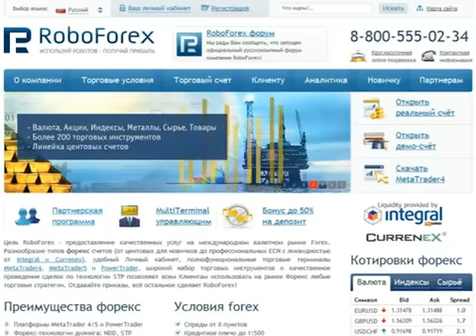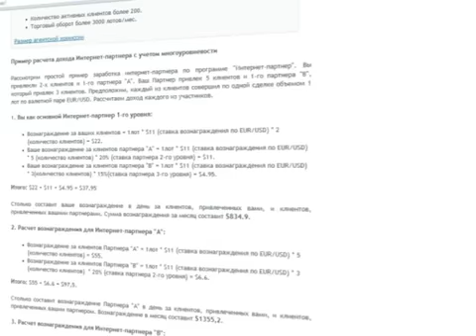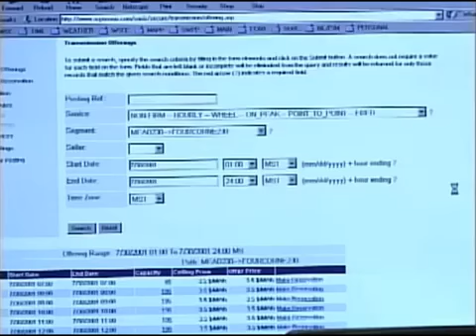Новости RoboForex - как стать партнером брокерской компании!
Новости брокеров Форекс. Сегодня многие диллинговые центры предлагают выгодные партнерские программы. Однако зачастую все они сводятся к одному-двум вариантам сотрудничества. Другое дело пятиуровневая партнерская программа компании RoboForex. Потенциальный партнер брокера самостоятельно выбирает подходящий вариант сотрудничества.

Стать участниками партнерской программы RoboForex могут и корпоративные, и частные инвесторы. При этом опыт работы, профессионализм, объем капитала значения не имеют. Каждому партнеру брокер обещает: низкие спреды, отсутствие каких-либо ограничений в торговле, круглосуточную онлайн поддержку на разных языках. К тому же всем участникам партнерской программы выплачивается до 75% от спреда.

Вот какие схемы партнерского сотрудничества предлагает компания RoboForex:
- «Агент» -- это простейший уровень. Он требует лишь открытия, в «личном кабинете», партнерского счета. В нем могут участвовать трейдеры с небольшим опытом работы. А главной задачей является привлечение новых клиентов, их консультирование, помощь в открытии счетов;
- «Интернет-партнер» - этот вариант сотрудничества более выгоден владельцам сайтов и web-мастерам. Здесь существует три уровня - Start, Expert и VIP. Размещая на сайте рекламу брокерской компании, партнер привлекает новых клиентов. В зависимости от эффективности, получает соответствующий статус. От этого зависит партнерское вознаграждение. Например, VIP-партнеры получают до 90% от спреда;
- «Представляющий брокер» (IB) -- это статус регионального представителя брокерской компании. Это предложение будет интересно тем, кто ищет новые сферы для бизнеса в интернет-трейдинге. Компания RoboForex оказывает серьезную информационную и рекламную поддержку такому партнеру. Информация о нем размещается на официальном сайте брокера;
-«White Label» -- этот высшая ступень партнерского сотрудничества. Она открывает партнеру возможность работать на рынке Forex/CFD через брокерскую компанию RoboForex, но под собственным брендом.

В общем, компания RoboForex своей партнерской программой может заинтересовать многих -- от новичка, до серьезного инвестора. Для каждого в ней найдется выгодное предложение.

Напомним, брокерская компания RoboForex работает на рынке стран СНГ с 2010 года. За это время она уже успела войти в высшую лигу международного рейтинга брокеров Форекс Академии трейдинга Masterforex-V. А так же получить о Академии звание «Лучший брокер мира для работы с роботами Форекс».